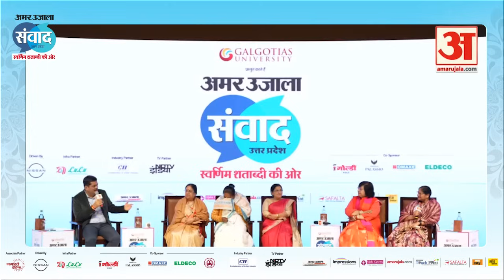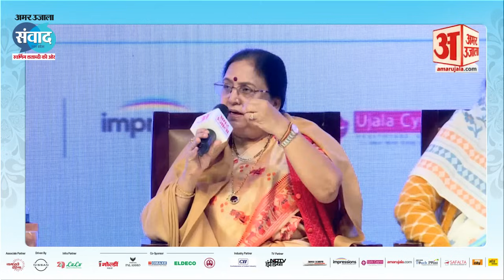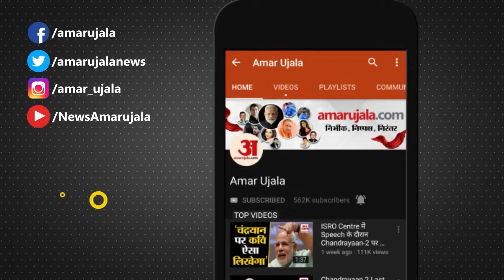Amar Ujala Samvad in UP: Yogi Cabinet की पांच महिला मंत्रियों बताई अपने सफर की कहानी